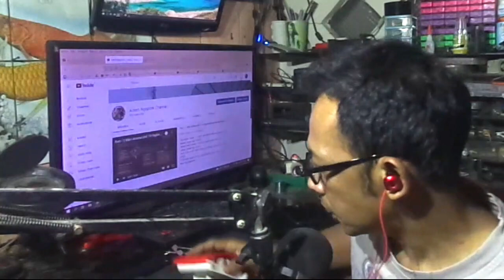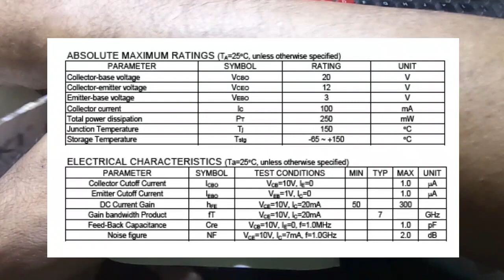How Modifikasi Booster Toyosaki UHF TV Digital Transistor C3358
Saran, komentar atau koreksi Modifikasi Booster Toyosaki UHF TV Digital silahkan tulis dikomentar supaya jadi pembelajaran buat kita semua, kita sama-sama belajar ngoprek perangkat elektronika….Indahnya berbagi .

Modifikasi Booster Toyosaki UHF TV Digital Transistor C3358

Untuk material booster Toyosaki ini paling bagus dibandingkan booster 50rb-100rb-an, kelihatan dari kemasan, casing dan logam yang digunakan terlihat mewah dan tidak asal-asalan, secara material sangat bagus untuk kualitas penguatan sama dengan Tanaka WB38.

Biquad,Antena,UHF,Digital,DIY,Homemade,Modif,TV,cara,Gelombang,Receiver,Parabola,booster,uhf,toyosaki